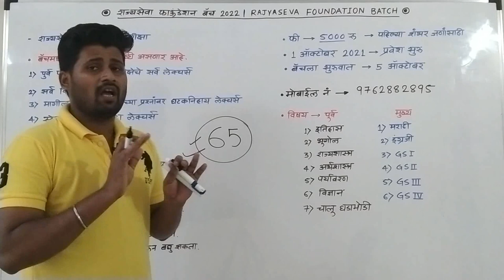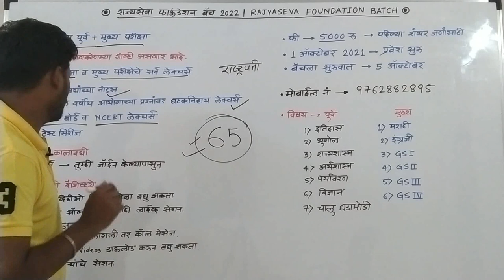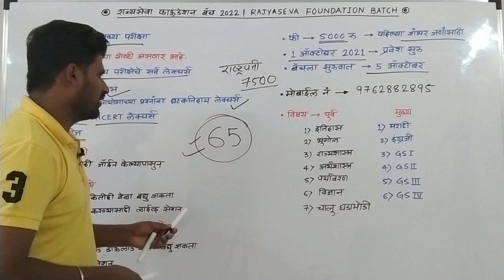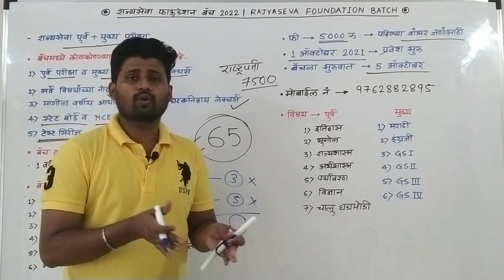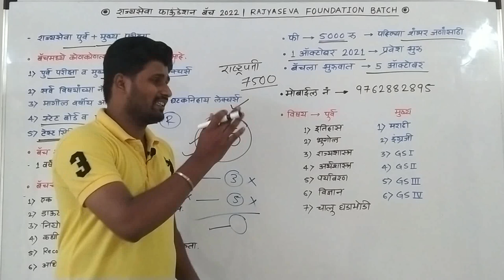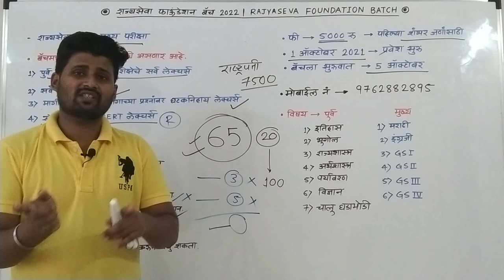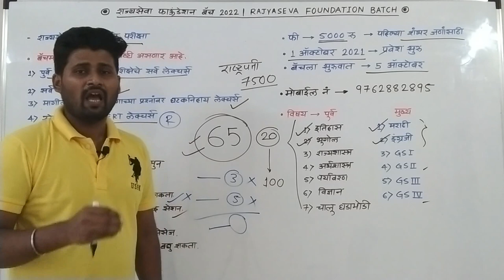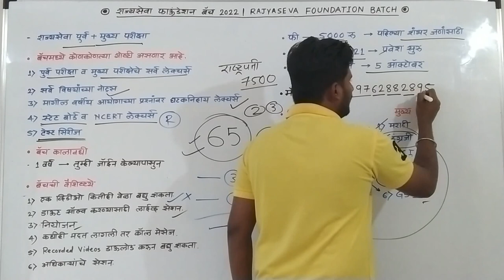youtube video #-5nJf4ZijrU